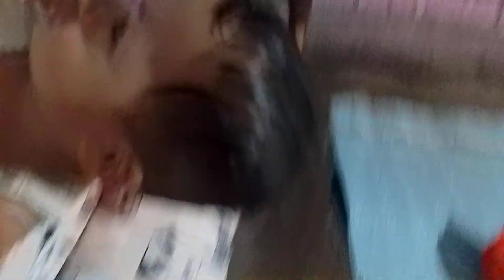woow na higdaanan sa among bby